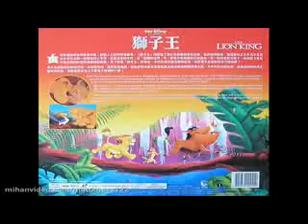The Lion King